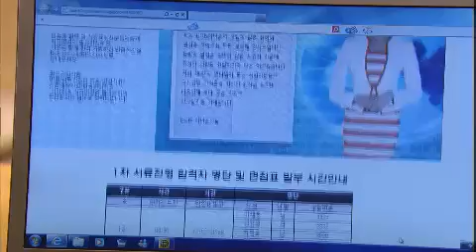지성이면 감천 - A Tale of Two Sisters EP31 # 007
수술 후 눈을 뜬 예린은 주희가 친딸을 찾은 것 같다는 전화 한 통에 자신을 두고 갔단 사실을 알고 눈물을 흘린다. 한편, 재성은 '동네 빵집 발굴 프로젝트'를 위해 블라인드 테스트를 하기로 하고, 진사당도 블라인드 테스트 준비에 분주해진다. 세영은 아나운서 서류전형을 통과하고, 진사당 빵을 들고 방송국으로 향하는데...